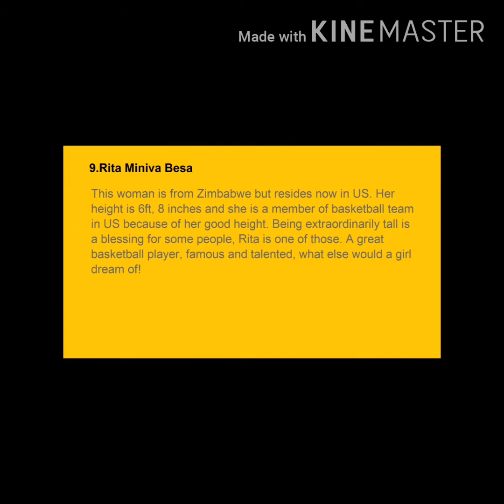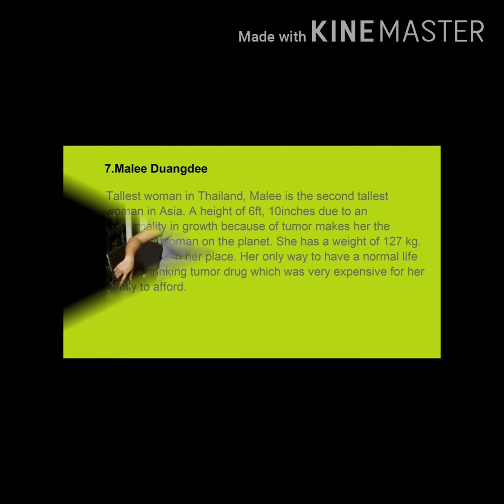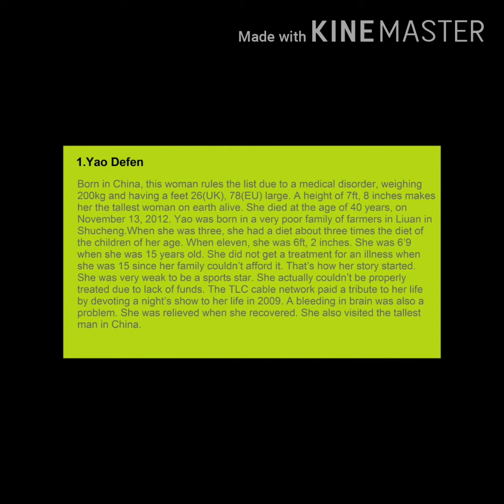Top 10 Tallest women in the world | Kael Tv